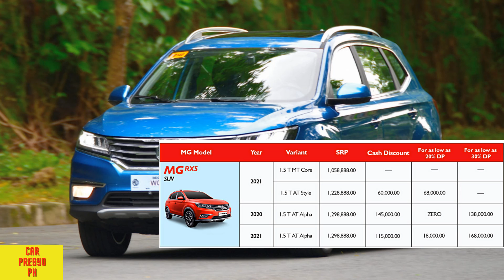MG Cars Price in the Philippines | MG Cars 2021 Philippines | Car Presyo Ph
Find new cars price list in the Philippines at Car Presyo Ph.

MG ZS 2021
MG 5
MG 6
MG RX5 2021
(Downpayment & Monthly Amortization)

Find the latest car pricelists in the Philippines @ Car Presyo Ph.

FAQ'S (source):
1. What is a Provisional Safeguard Duty?

Ang provisional safeguard duty ay isang tariff import duty imposed by the Bureau of Customs as per Custom Memorandum Order No. 6-2021 dated 01 February 2021 pursuant to the Administrative Order (DAO) No. 20-11 of the Department of Trade and Industry (DTI) on certain imported motor vehicles effective February 1, 2021.

2. What is the effect to the customer?

It was effective last March 1, 2021, a deposit will be collected by our authorized cars dealerships to cover the provisional safeguard duty upon purchase of the covered vehicle.

3. When does the customer pay the deposit?

Ang deposit will be collected during the down payment and an Acknowledgment Receipt will be issued by the dealer. This will be held in-trust for by the dealer until such time the government has finalized this provision.

4. Will the provisional duty rates be permanent?

Actually the basis will depend on the results of the investigation, if the Tariﬀ Commission determines there is a basis to impose safeguard duty, DTI will determine the definitive duty rate to be imposed.

5. What happens to customer deposit?

In the event that the DTI will impose a definitive duty rate, the deposit will be treated as additional payment to the vehicle. Otherwise, the Dealer will be refunding the deposit to the customer depending on the final amount of Safeguard Duty.

6. Are you affliated to any car brands?
Yes, our prices are via Legit Reference.

7. May I suggest for your content?

If you are still reading this, think before you buy.
No Bashing, spread love ❤️